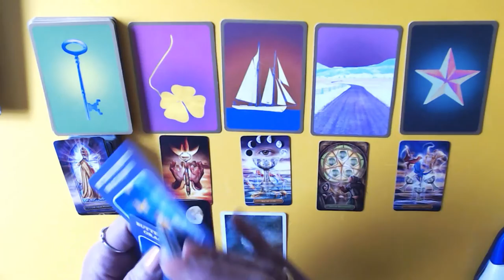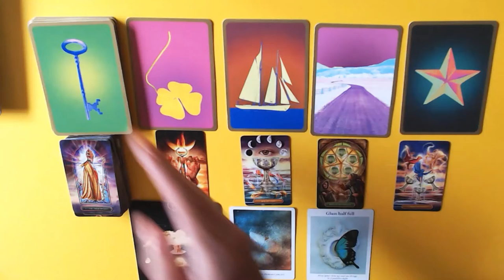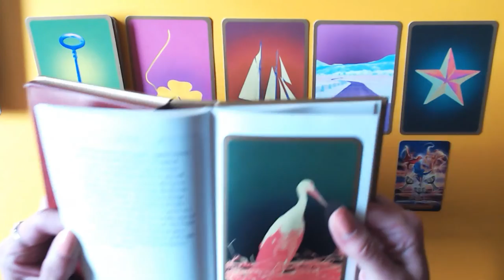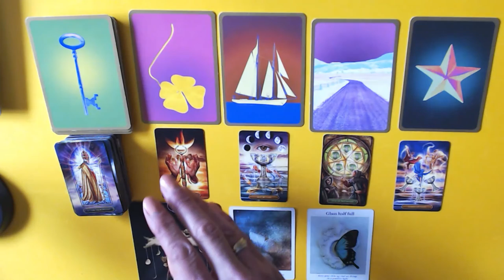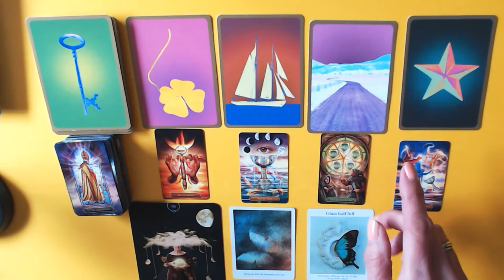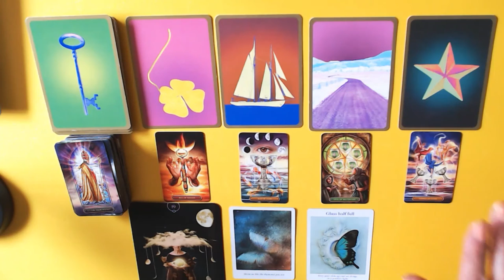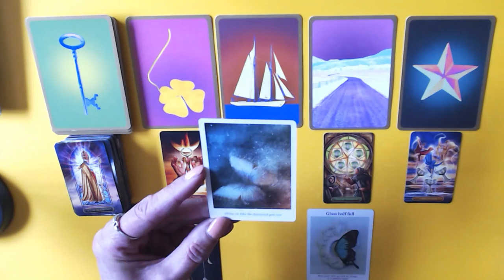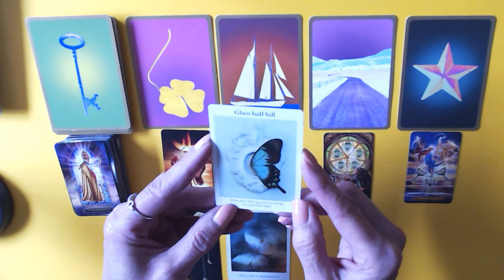AQUARIUS 23RD TILL 29TH AUGUST 2021- USE THE KEY WISELY, SHINE LIKE A DIAMOND, & YOUR WISH WILL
BE FULFILLED
The choice of readings available are as follows:
10 to 15 minutes (4 card reading + oracle card)   €25.00
20 to 30 minutes  (see above) and the costs involved are €45.00
45 to 60 minutes  (see above) and the costs involved are €85.00